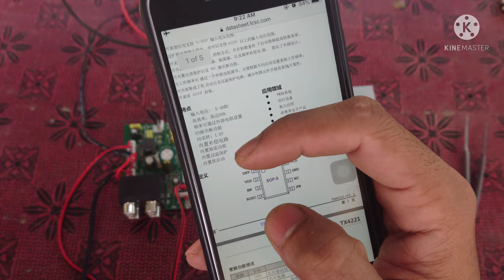AUDIONIC MH-5050 | Repairing guide | in URDU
Tx4221 step up main booster
Tx4131L step down for battery charging
Tpa3251 sound ic
Tx1058 step down for front panel